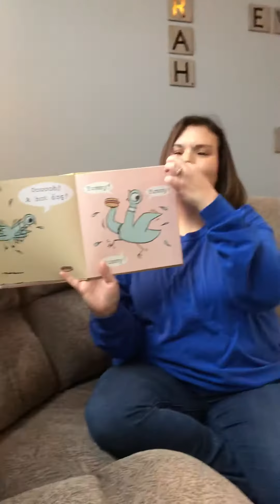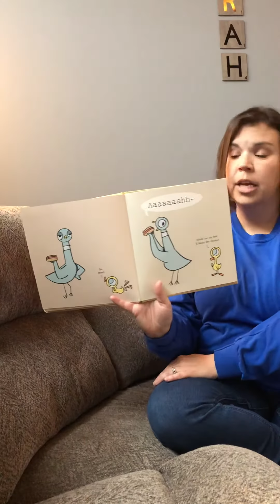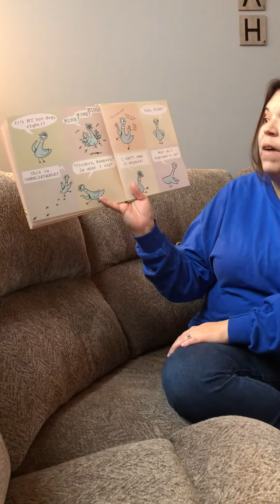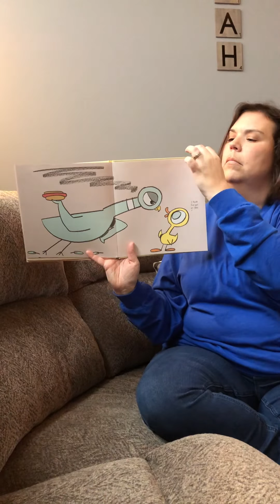Mrs. Olson reads The Pigeon Finds a Hot Dog! by Mo Willems